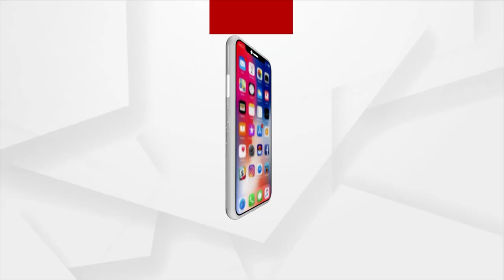Odia Samaj In Bahrain Celebrates Ganesh Puja With Great Joy And Pomp